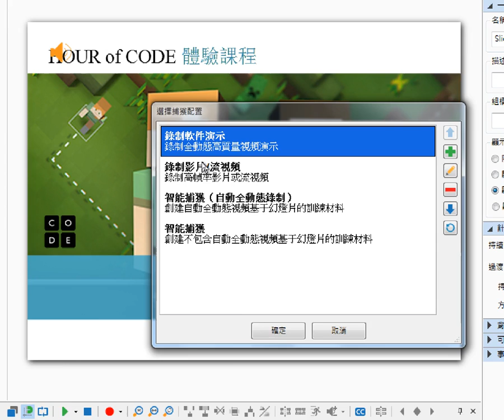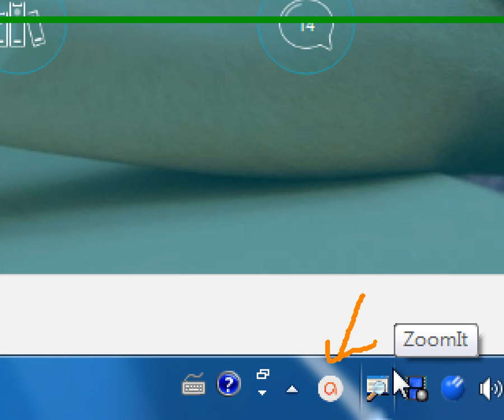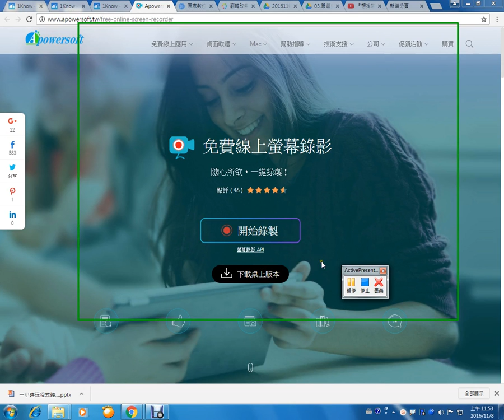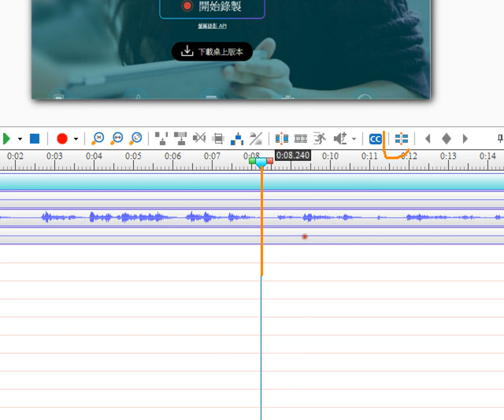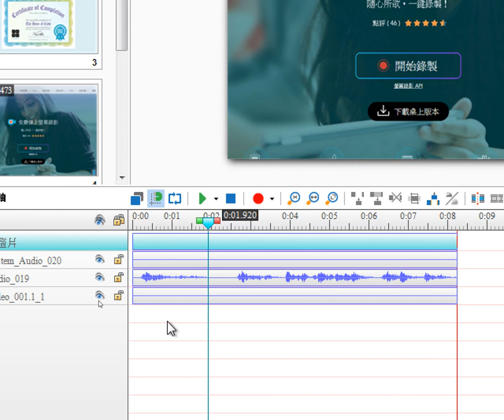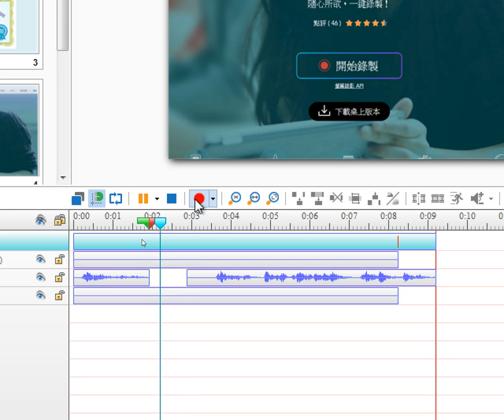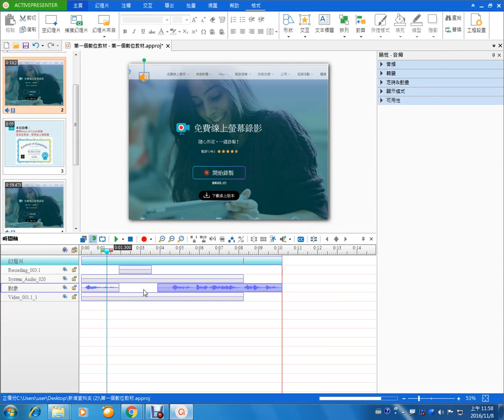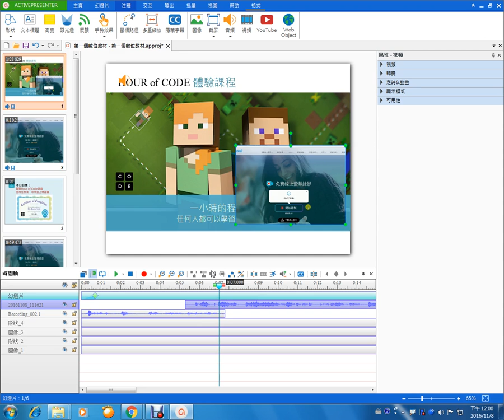09：ActivePresenter錄製幻燈片與基本影片剪輯、子母畫面的使用